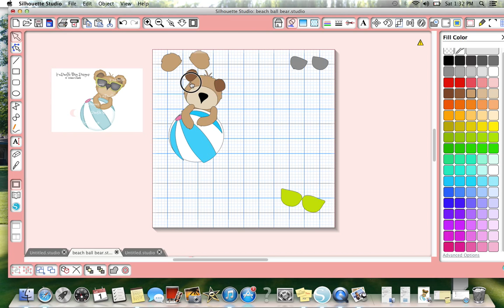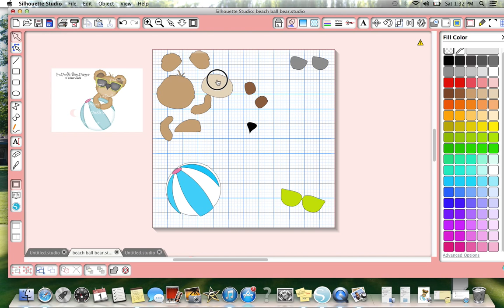"how to Ungroup your DXF files to be able to move individual pieces!!! "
Thank U ladies for all your help!!! Im so excited to be "gettin this" computer stuff!!! Just wanted to "share the wealth" along the way with other who may be confused like me! ~Mel